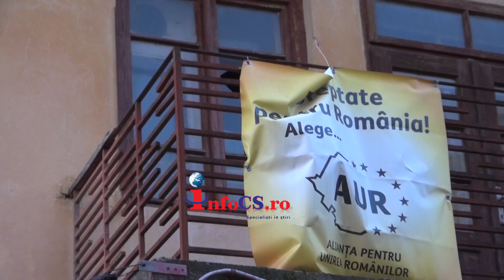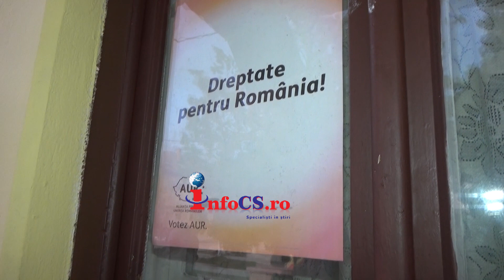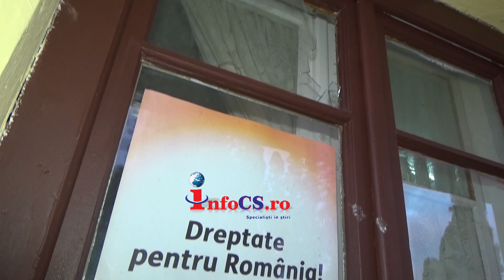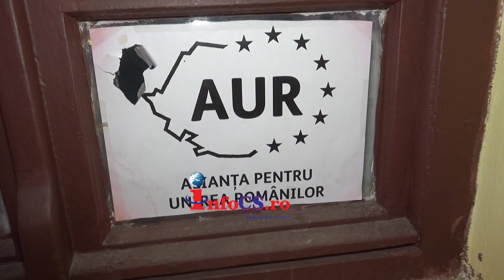George Simion liderul AUR in Caras Severin la Caransebes, Resita si Bocsa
Caravana AUR a trecut Duminică prin mai multe localități din județul Caraș Severin. George Simion și Caravana AUR au revenit Duminică în Caraș Severin oprindu-se la Caransebeș, Reșița și Bocșa. Co-președintele AUR a fost întâmpinat de președinta AUR Caraș Severin, Letiția Aman și mai mulți membrii din conducerea filialei județene.

Ajuns la Caransebeș, autocarul cu care s-au deplasat membrii și simpatizanții AUR dinspre Oltenia spre Banat, a parcat în zona centrală a orașului, în zona Catedralei Episcopale de unde, cu drapele tricolore și lozinci mobilizatoare, cei prezenți - majoritatea tineri, au efectuat un marș pașnic până în piața centrală exprimând crezul lor imprimat și pe autocar:

„Semnătura ta dărâmă Sistemul lor!”. La Caransebeș, liderul AUR a fost întâmpinat cu lozinci, urale, îmbrățișări și multe selffie-uri de peste 200 de membrii de partid și simpatizanți. Nu au lipsit cântecele patriotice, lozincile și drapelele tricolore.

 De altfel, pe pliantele lor era menționat scopul principal al acțiunii: „Îl dăm jos pe Iohannis pas cu pas. 1. Suspendare – Semnează astăzi!; 2. Demitere – Votează pe urmă la Referendum!”. Decalogul pentru demiterea Președintelui Statului i-a convins pe unii cetățeni să semneze pe listele puse la dispoziție de organizatori. Apoi, George Simion însoțit de membrii AUR și simpatizanți, au plecat într-o plimbare - mai mult marș - până în parcul din centrul orașului unde au făcut mai multe fotografii, iar Simion, a stat de vorbă cu caransebeșenii.

 Mai mulți cetățeni i-au cerut liderului AUR numărul de telefon - acesta comunicându-l imediat. La fel s-a întâmplat la Reșița și Bocșa.